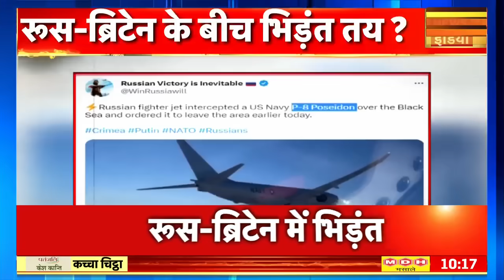Kachcha Chittha: 228 लड़ाकू विमानों से रुस पर हमला? | Ukraine Russia War | Putin | Zelenskyy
Kachcha Chittha: 228 लड़ाकू विमानों से रुस पर हमला? | Ukraine Russia War | Putin | Zelenskyy | News18

Russian missile attack on British spy plane. The news of the Russian airstrike on the British plane has made headlines all over the world. America's secret documents have exposed a lot. According to the Defense Headquarters of America, Russian fighter planes had fallen behind Britain's spy plane over the Black Sea.

ब्रिटेन के जासूसी विमान पर रूस के मिसाइल हमले की । ब्रिटेन के विमान पर रूस से हवाई हमले की ख़बर दुनिया भर में सुर्खियां बनी हुई है। अमेरिका के सीक्रेट दस्तावेज़ों से बहुत बड़ा पर्दाफ़ाश हुआ है। अमेरिका के डिफ़ेंस हेडक्वार्टर के मुताबिक़ काला सागर के ऊपर ब्रिटेन के स्पाई विमान के पीछे रूस के लड़ाकू विमान पड़ गए थे । रूस के कमांड सेंटर से सिग्नल मिला और पायलट ने बिना देर किए ब्रिटेन के विमान पर मिसाइल दाग़ दी